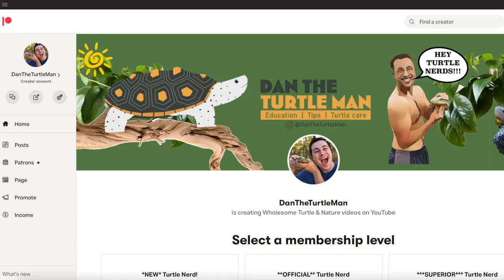*DIY* NO FILTER, NO HEATER, NO LAMP TURTLE TANK!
Here's one way, during warm months, you can avoid heaters, filters, and using heat lamps and bulbs!!!